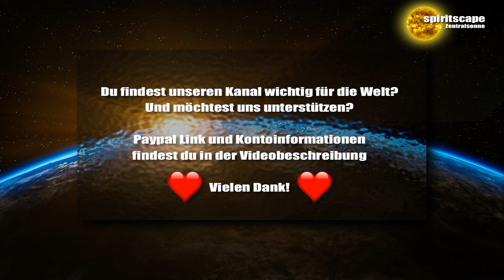Matthew - 06.03.2017 (Deutsche Fassung)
Danke für eure Spende:
Bankverbindung:
Wolfgang Kerinnis
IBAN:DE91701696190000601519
BIC: GENODEF1ZOR